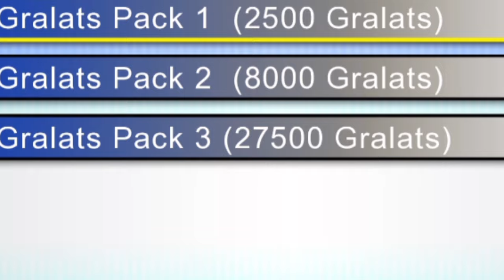Urgente nova atualização de summer fest com itens brasileiros, VALE A PENA? graal online classic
new gamestrom